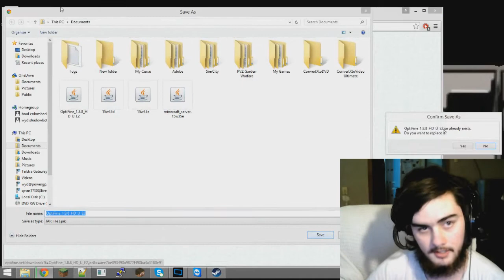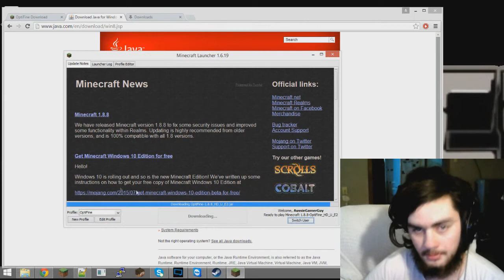How To Install Optifine Mod For Minecraft 1.8.8 [Tutorial & Download] [Better FPS]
Brad thing's
- Aussie Gamer coupleuple.